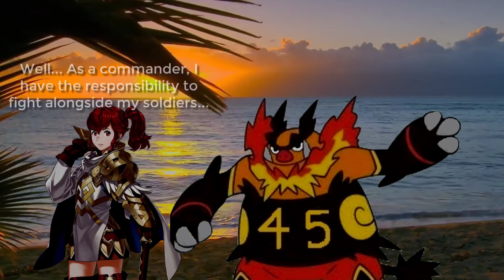"Anna is a bad unit"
The Order of Heroes's lowest Attack has a niche that no one cares about but that gives her a huge amount of possibilities! Noàtùn FTW!